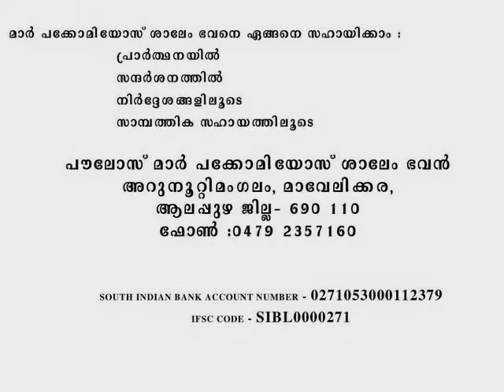SPEECH BY CHEPPAD, APPETHU, ABIN JACOB MATHEW INTRODUCING ARUNOOTTIMANGALAM SHALEM BHAVAN .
Keynote address by Cheppad Appethu Abin Jacob Mathew on behalf of  Arunootimangalam Paulose Mar Pachomious Shalem Bhavan at the inaugural meet of Shalem Friends Group held at Kayamkulam Kadheesha Orthodox Church in the presence of H.G. Joshua Mar Nichodimos, Asst.Metropolitan of Mavelikara diocese on 6th September 2015